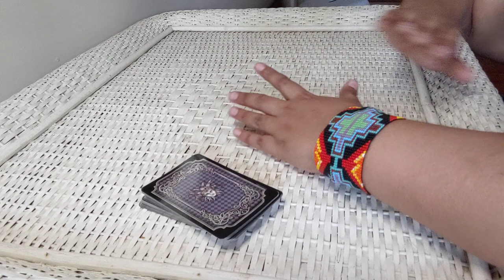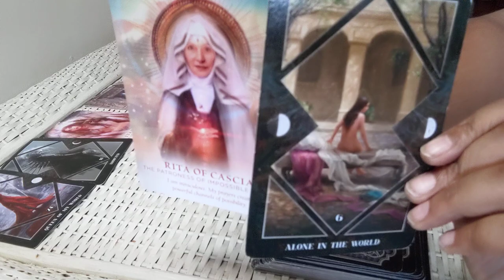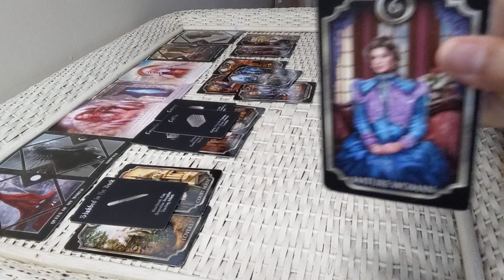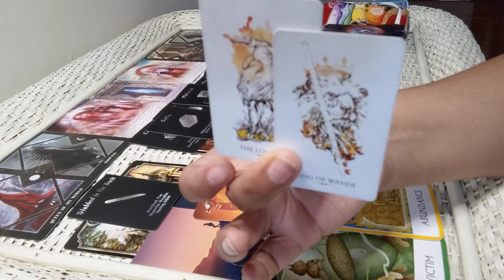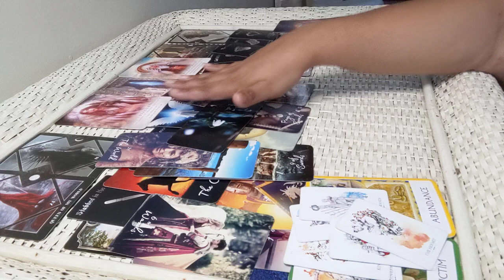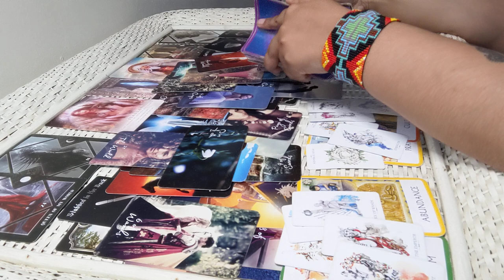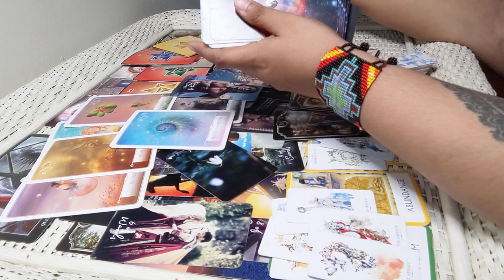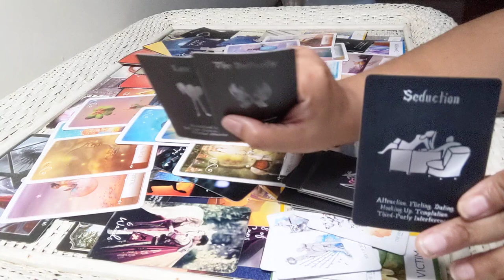😭😈KARMIC PLAYING A HOLY MARTYR ROLE 💞(Twin Flames 3rd Party Reading) 💞 TWIN FLAMES Timeless Update 🔮